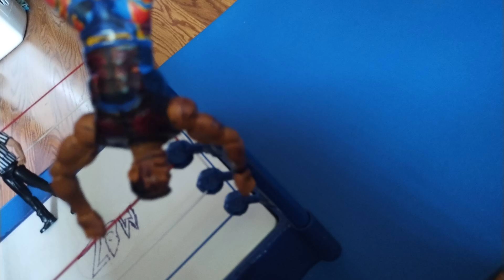FULL MATCH Rey Mysterio vs Dominik Mysterio at ZDW WrestleMania 3 Night 2